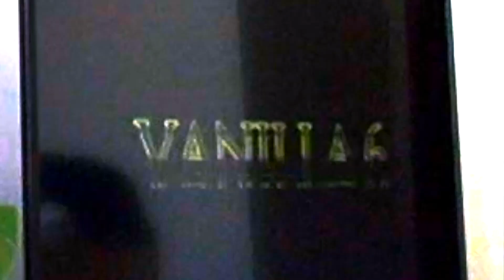CRUSH (Bathroom MIX)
VANILLA.6 played at Home

VANILLA.6 1st Full Album “VANILLA.6”

1. Prime
2. OWLS
3. Side Effect
4. Nightfall
5. CRUSH
6. DONT SING
7. Rose My Shadow
8. Wasted Song Ⅲ
9. CRUSH (Bathroom MIX)*
10. Rose My Shadow (A Letter to Rose)*
11. Goodbye Golden Girl*

      *...CD bonus tracks

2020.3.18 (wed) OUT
CD (include 3 bonus tracks) & Subscription

【CD】
Mabase Records
HOLIDAY! RECORDS

RECORDING & MIXING: Kazutaka Miya (music studio  Hanamauii)
ALL TRACKS MASTERING: Kensei Ogata
PHOTO: ko-suke muiota
MODEL: Miki Nakamatsu
PRODUCTION COOPERATION: mabase records
RELEASE: VNLDOSE RECORDSide Me)